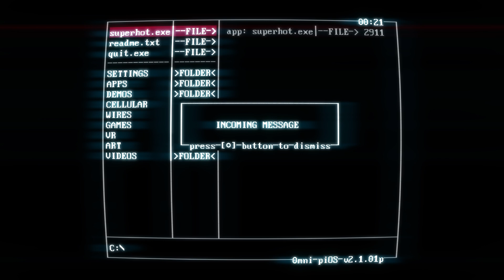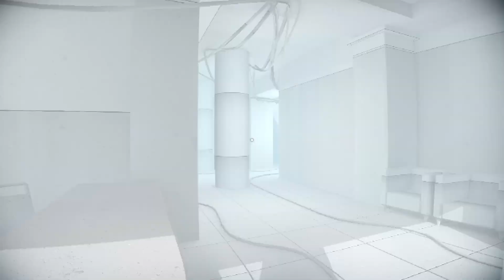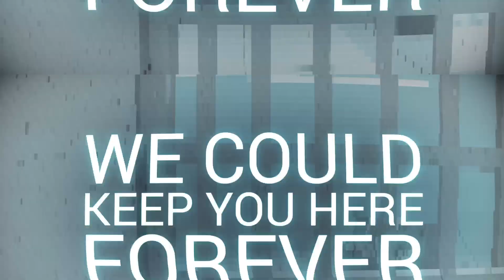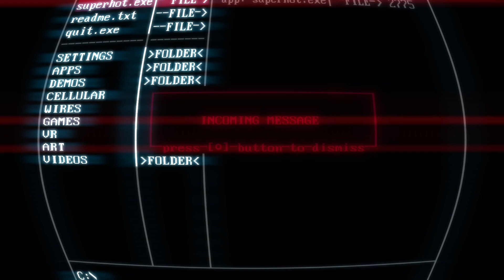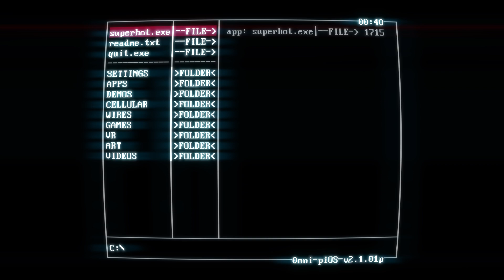Becoming A Ninja In Superhot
description lol